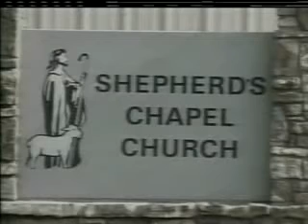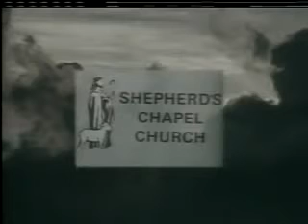✞ Revelation Lecture #13; in-depth Bible study